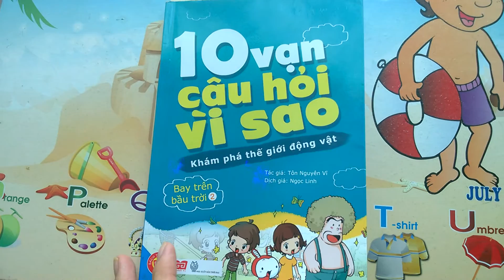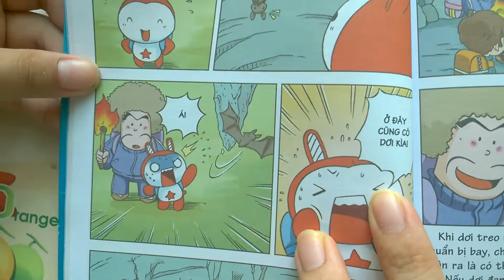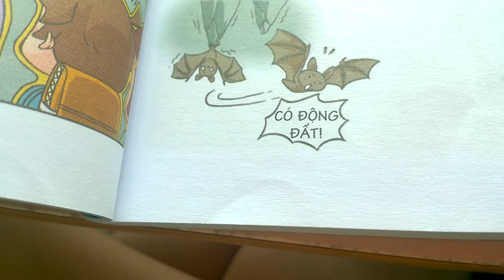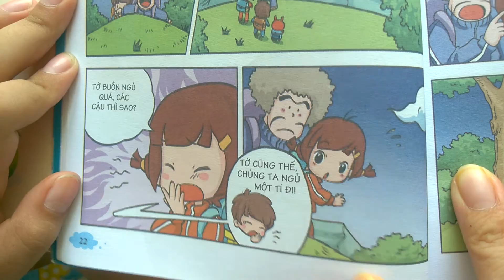Tại sao dơi ngủ lại treo ngược thân mình - Mười vạn câu hỏi vì sao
Người đọc: Mẹ Nguyện và bé Gia Lợi 10 tuổi
A9 - 05 Chung cư Hoàng Anh Gia Lai, đường Lê Lơi, Quy Nhơn.
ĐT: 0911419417